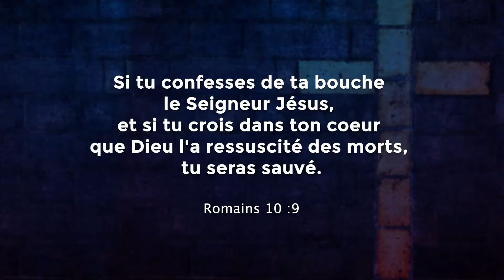Cinq Minutes Pour Une Âme (Nella Ngama)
Cinq Minutes Pour Une Âme
Témoignage de Nella Ngama pour une âme.
Malgré le confinement, continuons à évangéliser et à gagner les âmes perdues à Christ!
2 Corinthiens 5:17:"Si quelqu'un est en Christ, il est une nouvelle créature. Les choses anciennes sont passées; voici, toutes choses sont devenues nouvelles".
Evangélisation Mai2020
CE Parole Eternelle Bandal